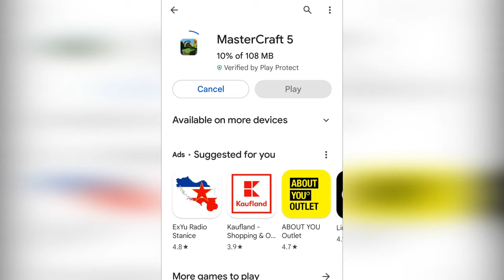MasterCraft 5 NEW UPADTED GAME WITH 1.20 UPDATE (Mastercraft 2021 UPGRADED!!)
On this channel, we specialize in bringing you immersive gameplay and exciting adventures from a variety of captivating games. Join us as we explore different gaming worlds, conquer challenges, and uncover hidden treasures. 🎮🌍🔥

Leave ⭐⭐⭐⭐⭐ stars for more updates and games!!

But that's not all! Our channel offers a diverse range of game-focused playlists tailored to cater to every gamer's taste. Join us as we delve into the thrilling action of "Craftsman Building Craft," experience the realism of "Craftsman Realistic," try out "Minecraft Trial" for a taste of the original, unleash your creativity in "Crafting and Building," dive into the adventures of "Craftsman 4," experience the pixelated world of "Minicraft," master the art of "Mastercraft," and explore the limitless possibilities of "Minecraft." 🎯🔧🎮

So, grab your controller, mouse, or mobile device, and join us on this exciting gaming adventure! 🎉🎮🔥

🔥 Craftsman Realistic: Craft - Immerse yourself in a world of creativity, survival, and strategic battles in this ultimate mobile gaming sensation.

🌍 Craftsman Building Craft - Unleash your building prowess and dive into the captivating adventures of this exciting game.

⚔️ Minecraft Trial - Experience a taste of the original Minecraft with this trial version, filled with endless possibilities and adventures.

🔨 Crafting and Building - Unleash your creativity in this immersive crafting and building game that will keep you hooked for hours.

💥 Craftsman 4 - Embark on thrilling quests, face formidable challenges, and become a legend in this action-packed game.

🔧 Minicraft - Explore a pixelated world filled with wonders and master the art of survival in this addictive game.

🎮 Mastercraft - Take your skills to the next level and master the craft of gaming in this captivating adventure.

💎 Minecraft - Immerse yourself in the limitless possibilities of the original Minecraft game and create your own virtual world.